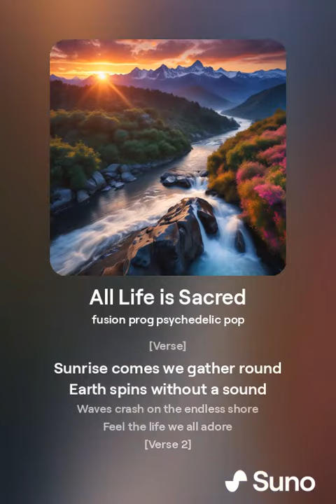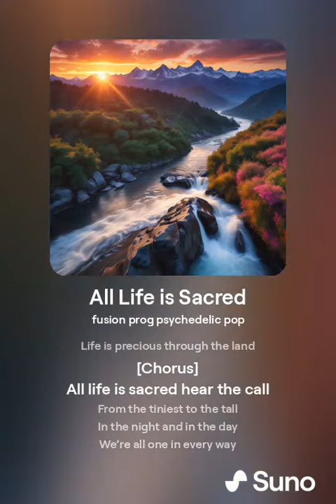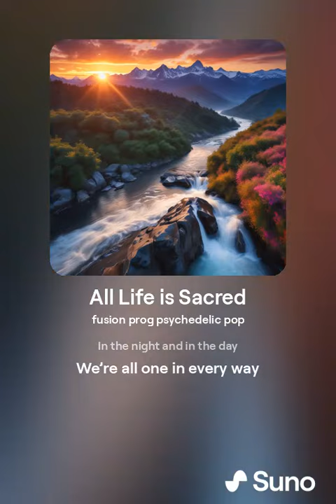All Life is Sacred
Mister Wondrous Music.
2024